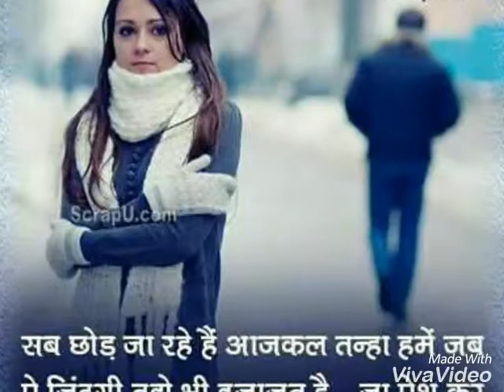Deewane Dil Ko Jaane Ja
My life sweet memories